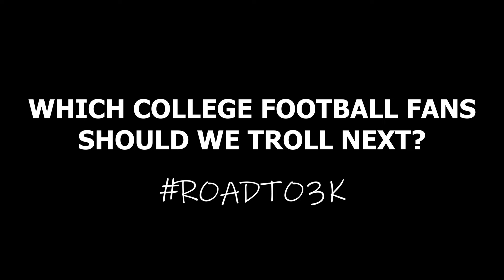Angry Carolina Fan Wanted To Fight Me!